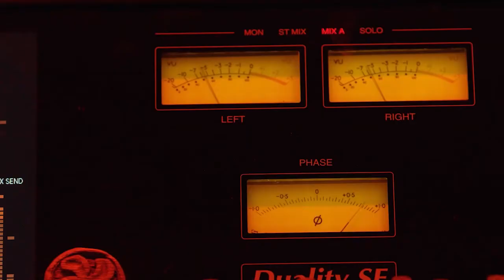Rafa Sardina & AfterHours Studios